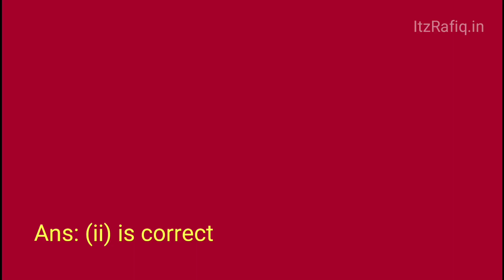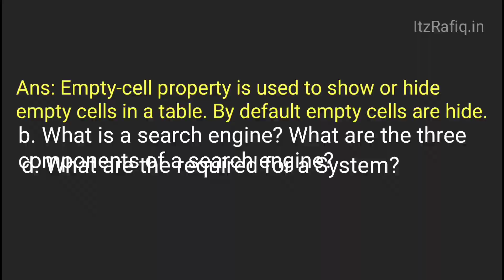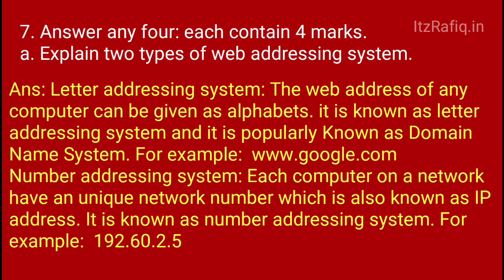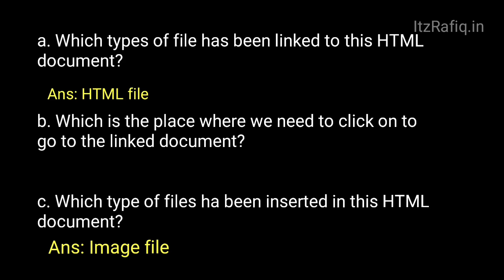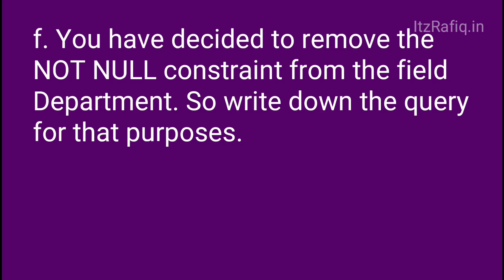SEBA HSLC 2019 COMPUTER SCIENCE SOLVED QUESTION PAPER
COMPUTER SCIENCE
SOLVED
QUESTION PAPER
Assam Board Computer Science Solve question paper
SEBA CLASS X COMPUTER SCIENCE